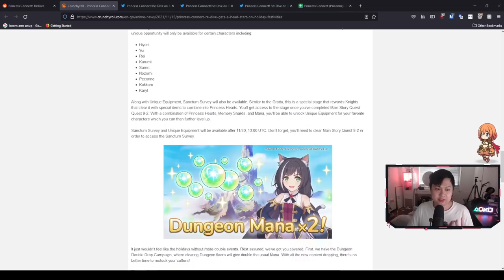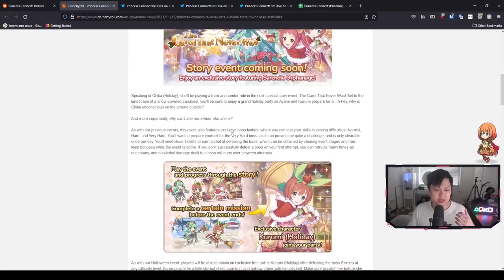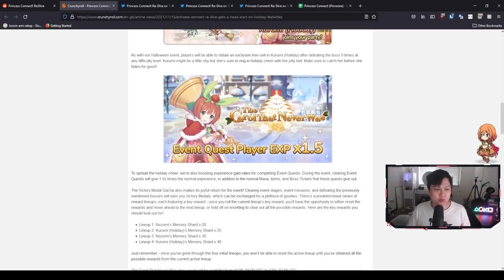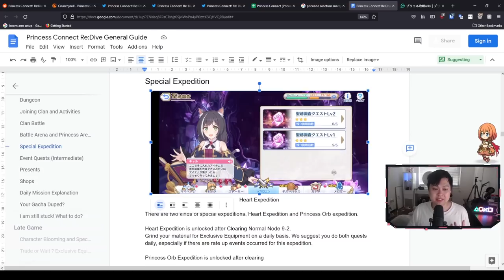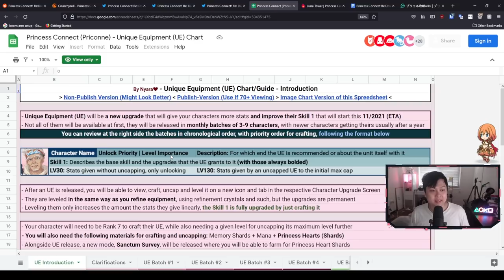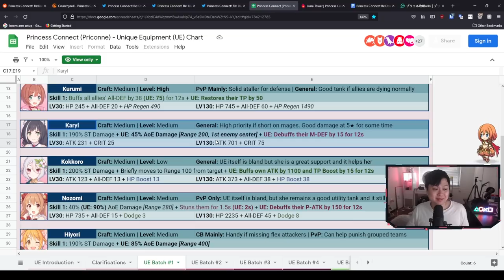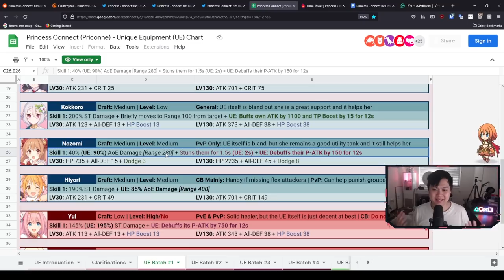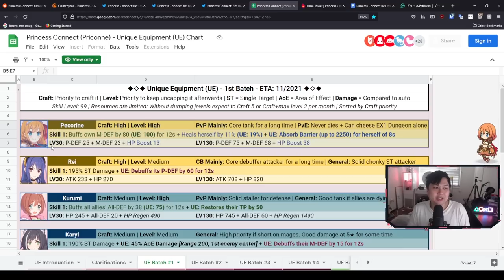[Princess Connect! Re:Dive] Here Comes Unique Equipment! November Update, UE Priority Refresher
Hi!

Welcome to Unique Equipment! Finally, after many months of hype, we are finally going to see some spicy upgrades for our beloved characters. In this video, I'll talk about Christmas Chika and her utility in CB/Arena, the new Grotto, Sanctum Survey, and finally, the new Unique Equipment. I'll also talk about how they impact the game, and what you should expect.

Lace
✨ About Me
✨ Socials (need to copy and paste links)